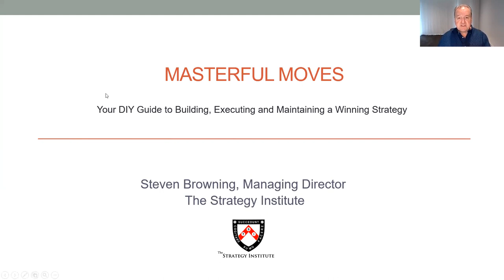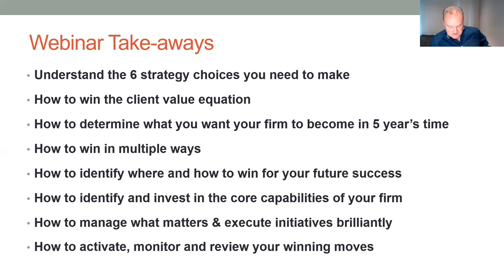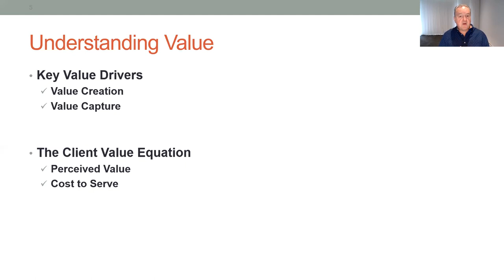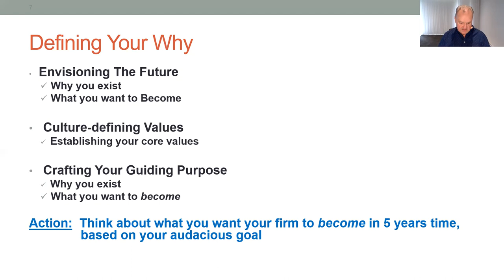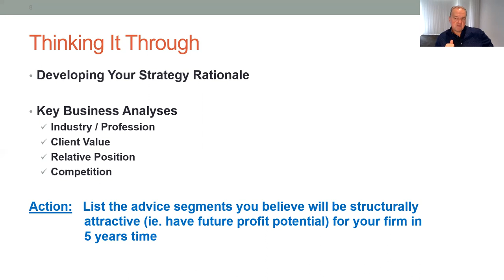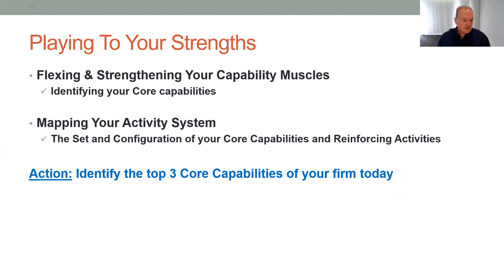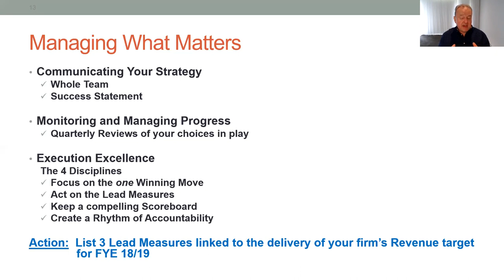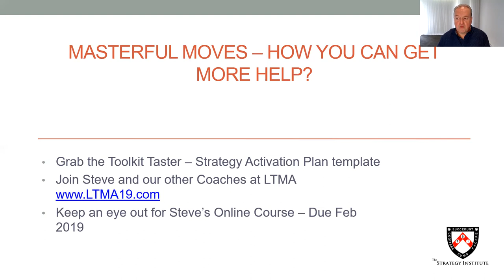Webinar - Steve Browning - Masterful Moves - a DIY Strategy Guide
Don't forget to grab your FREE Toolkit Taster "Strategic Action Plan" template here (see Steve us it in the Webinar around the 70 minute mark)

Creating and maintaining a competitive advantage takes more than great timing or a single solution. Sustainable advantage requires a well-designed and well-executed strategy.

You need a simple, robust framework and effective tools to think through, choose and execute a successful strategy for your start up or next generation business.

To hit the ground “winning” with your clients, you need to know how to evaluate and make a handful of integrated strategy choices. The heart of your strategy will be shaped by the focus and clarity you have on your “where-to-play” and “how-to-win” choices.

How will you own your future?

In another exclusive Webinar for The Advice Movement, Steve Browning will propose that you answer that question by making six interrelated choices:

• Your Vision and Values
• Your Guiding Purpose
• Where Will You Play
• How Will You Win
• Know When You're Playing to Your Strengths
• Managing What Matters

Another not to miss Webinar